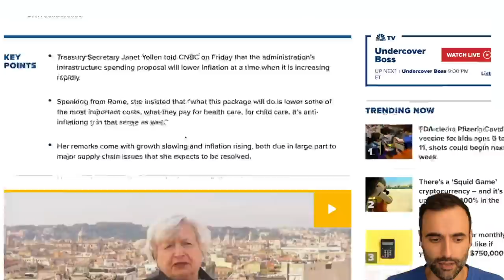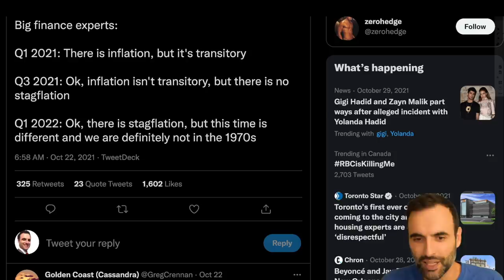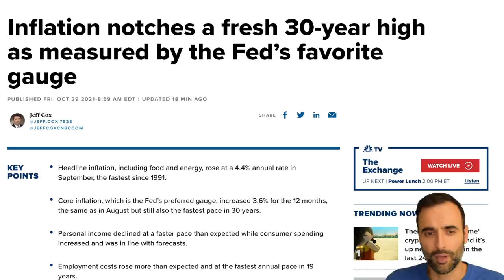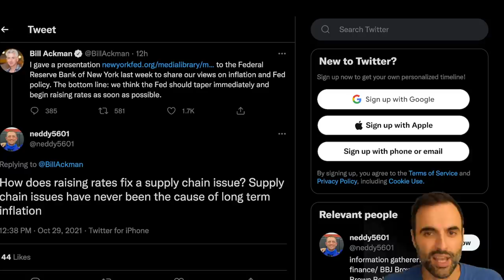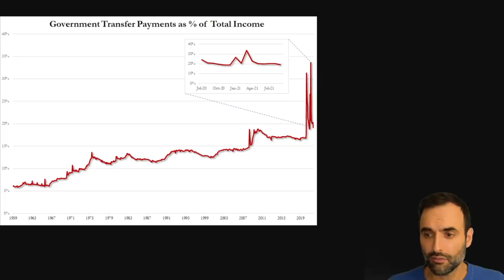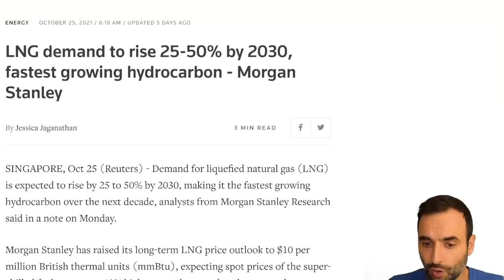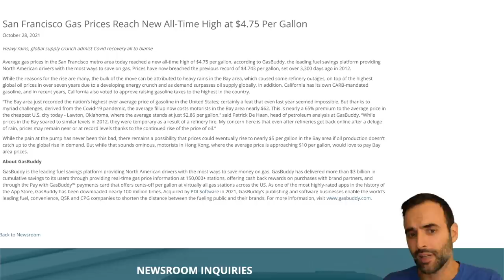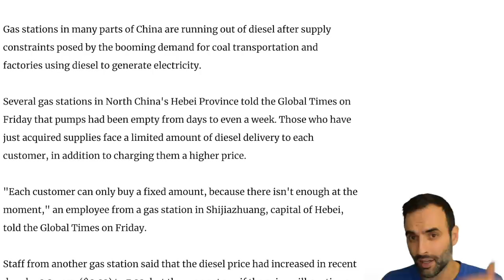Your Savings Are Gone Forever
7 CRITICAL TIPS FOR FINANCIAL EDUCATION. SIGN UP FREE:
TOPICS AND TIMESTAMPS:
Up or Down? 0:00
INFLATION SHOCK 0:37
WAGES UP 7:58
ENERGY CRISIS 11:23

$GPS INSIGHTS
#1 WHILE MANY SUGGESTED INFLATION WOULD BE GONE, IT’S STILL HERE
#2 AVERAGE INDIVIDUALS DON’T HOW TO KEEP UP, LOSING OUT
#3 LOOK AT ITEMS THAT YOU SEE RISING THROUGH A DIFFERENT LENS.

The U.S. consumer is maxed out. They need more stimulus in order to continue this economy. And of course, stocks need their artificial boost as well. The U.S. consumer is maxed out. Consumer sentiment is down heavily. Real estate continues to increase in price right now as we see low interest rates keep this going. There is upward pressure on markets right now globally because of the inflation of the money supply. As a result, we are finding prices of just about everything being higher. Money, cash, debt is coming into the markets at this time finding its way into stocks, bonds, real estate. Social security is running out of money. Pension funds are not keeping up with inflation. Natural gas and crude oil prices are rising as well as all energy and food prices.  Commodities are rising higher including oil, crude oil. Some believe there will be inflation while others suggest stagflation, and others suggest deflation. Inflation resulted in food prices rising, electricity, energy prices.